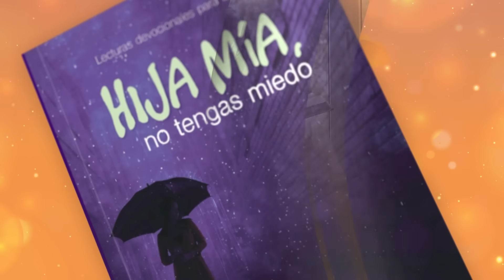Devoción Matutina Para Damas - 16 de Noviembre del 2023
16 DE NOVIEMBRE
HABLA Y NO CALLES
Una noche, el Señor se le apareció a Pablo en visión. "No tengas miedo! le dijo-. ¡Habla y no calles!" Hechos 18:9, NBV.
Pablo empezó a predicar en la casa próxima a la sinagoga, la de Tito Justo. ¿Te imaginas la reacción de los judíos cuando veían que su congregación iba menguando y el grupo de Pablo iba creciendo? La estrategia de Pablo de hacer reuniones próximas a la sinagoga facilitaba la asistencia de judíos y gentiles, pero despertó rencillas y odio entre ellos, especialmente después de que el jefe de la sinagoga, Crispo, aceptó el evangelio y fue bautizado junto con su familia (1 Corintios 1:14). Su conversión se consideraba muy valiosa entre los cristianos.
Durante los 18 meses que Pablo estuvo en Corinto, fueron muchos los que oyeron, creyeron y se bautizaron. Entre los más notables que aceptaron el cristianismo fueron: Gayo, un hombre de elevada posición social (1 Corintios 1:14); miembros de la familia de Estéfanas (1 Corintios 16:15); Fortunato y Acaico (1 Corintios 16:17), Cloe, una dama distinguida (1 Corintios 1:11); el hermano Cuarto, y Erasto, el tesorero de la ciudad (Romanos 16:23) (ver 6CBA, p. 358). Aun así, Pablo comenzó a desanimarse. El hostigamiento de los judíos, su integridad física amenazada, el hecho de que la mayoría de los nuevos conversos eran esclavos, y otras razones hicieron que Pablo se deprimiera. Jesús vino en persona para alentar a su valiente guerrero. Era la tercera vez que Pablo recibía una visión. La primera fue el día de su conversión, la segunda fue en Jerusalén. En la tercera visión ve y escucha al Señor: "No temas, sino habla y no calles" (Hechos 18:9).
¿Te has sentido sola, hostigada por los enemigos de la fe, abandonada o débil? Jesús vigila tus esfuerzos y sabe hasta dónde puedes llegar. Te dice: "No temas, sino habla y no calles". Deja el resultado en las manos de Dios, pues él te promete "Yo estoy contigo, y ninguno pondrá sobre ti la mano para hacerte mal" (vers. 10). Dios tenía en Corinto personas sensibles a su voz. Pablo fundo y organizó una iglesia, la fortaleció y abrió obra en lugares vecinos. "Lo que más necesitamos es fe en Dios. Cuando miramos el lado oscuro de las cosas, perdemos nuestro punto de apoyo en el Señor Dios de Israel. Cuando abrimos nuestros corazones al temor, la senda del progreso queda obstruida por la incredulidad. No abriguemos nunca el sentimiento de que Dios ha abandonado su obra" (7TI, p. 202). El Señor Jesús no promete impedir los ataques del enemigo, pero promete darte la victoria sobre ellos.

HIJA MÍA, NO TENGAS MIEDO